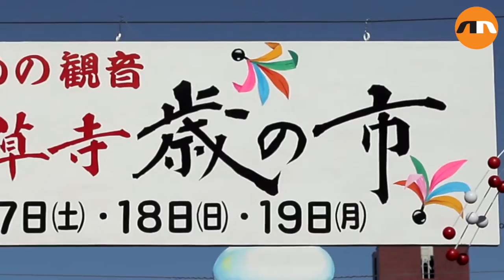Hagoita-Ichi fair at Asakusa Sensoji Temple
Traditional Hagoita (Battledores) on display during the Hagoita-Ichi fair at the Sensoji Temple on December 17, 2016, Tokyo, Japan. Originated in the Edo period the annual fair sells decorated battledores for good-luck charms and ornamental purposes. (Video by Rodrigo Reyes Marin/Nippon News)